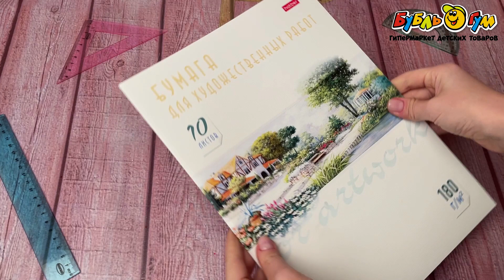Набор бумаги А4 для акварели Пейзаж 10л в ассортименте